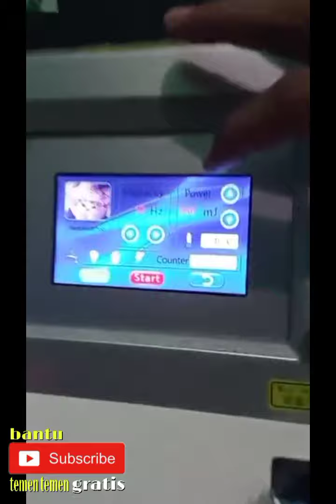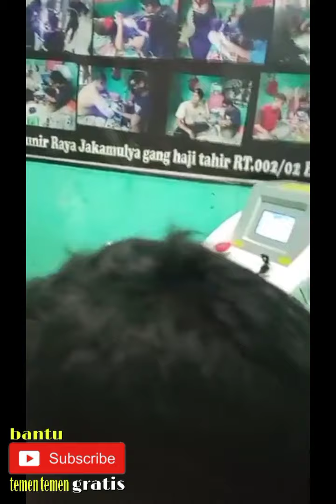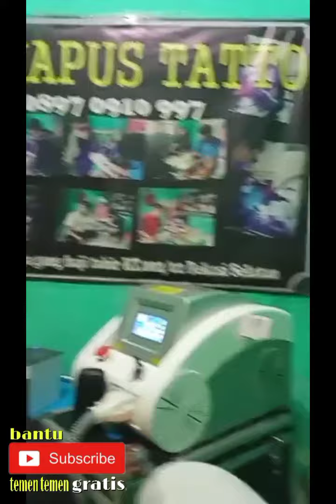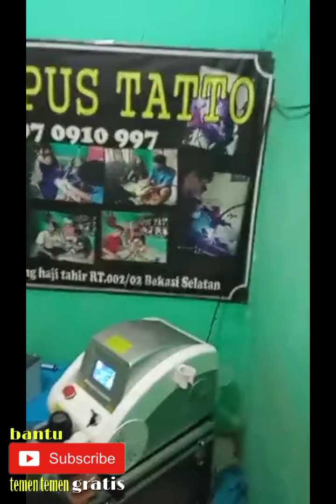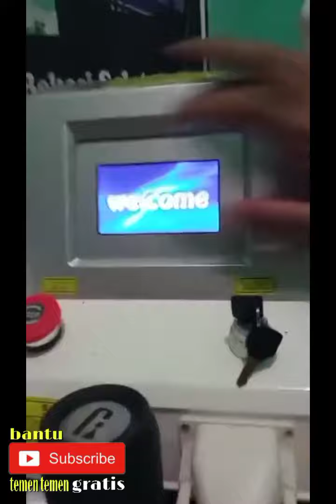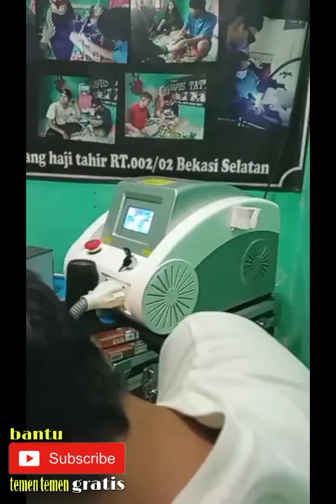DARI SUKABUMI HAPUS TATTO FULL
Abang ini dari dari suka bumi merapat ke bekasi
Hanya untuk hapus tatto... Alhamdulillah jarak gk jadi masalah kalo niat. Silakan merapat
Yang mau hapus tatto wa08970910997
Cikunir Jaka mulya bekasi Selatan